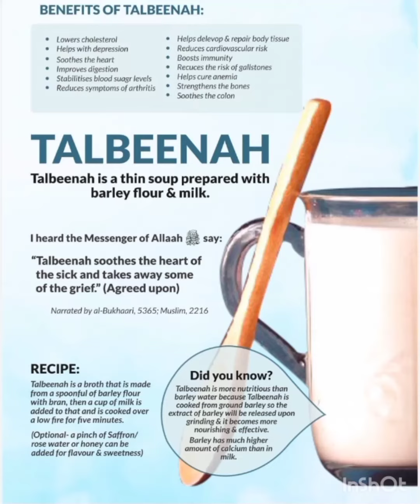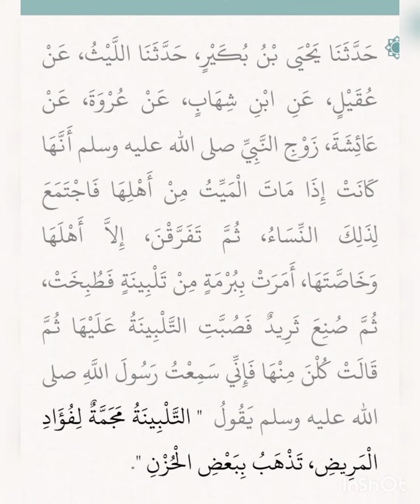இதுல இவ்வளவு சத்து இருக்கா இவ்வளவு நாள் இது தெரியாம போச்சே!